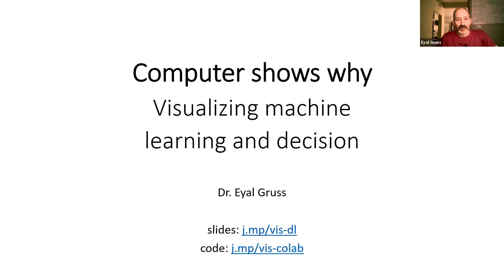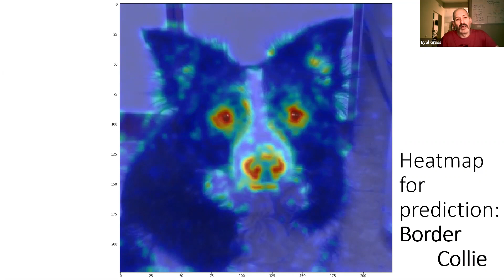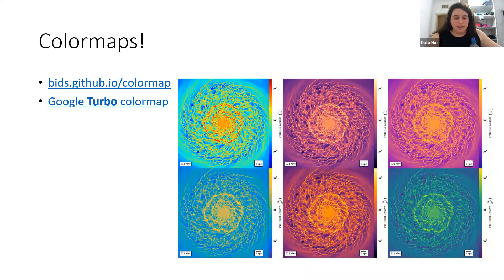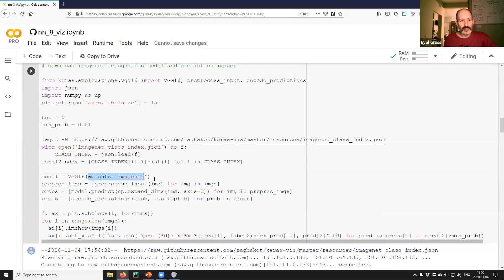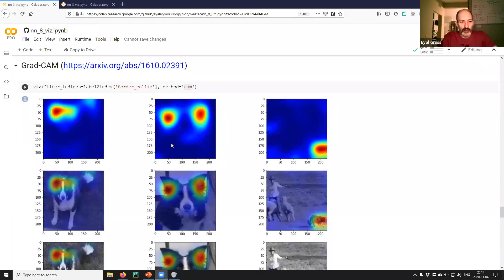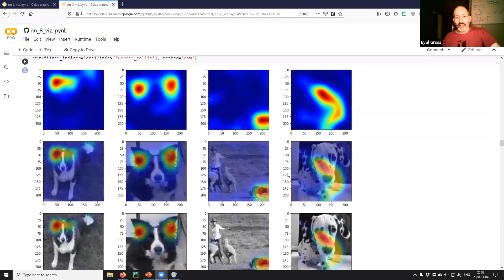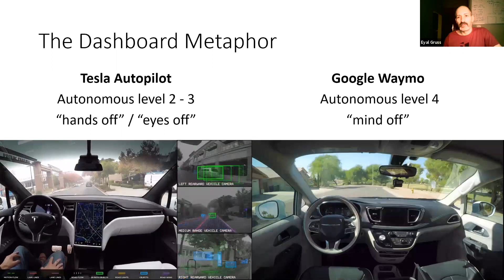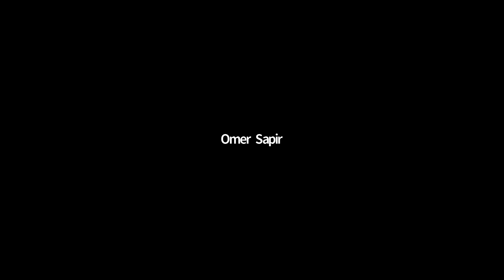Big DataNights-Real World#9: Computer shows why - Visualizing Machine Learning&Decision - Eyal Gruss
Follow ups:
- Slides (500MB): j.mp/vis-dl
- colab: j.mp/vis-colab
- i added a comment for resnet50 to the colab
- code and paper shared by someone in the chat using grad-cam++ to do medical segmentation from image level annotations. thanks!

Deep neural networks are the modern day Swiss-knife for image processing and understanding. I will discuss the important role of explainability and interpretability in machine learning, and review principal visualization methods for evaluating, debugging and interpreting the performance and decisions of deep networks. I will share some of my results for real-world applications in the reproductive health domain. We will do hands-on experimentation with heatmap techniques for image recognition, which you will be able to apply to your own data and models.

Dr. Eyal Gruss is a machine learning researcher, consultant and teacher, working mainly in image and language processing. Eyal has a diverse industry background, including medical, financial, cyber, sensors, ads, web, real-estate and creative. Eyal holds a PhD in physics, and is also a new-media artist creating and using generative algorithms.